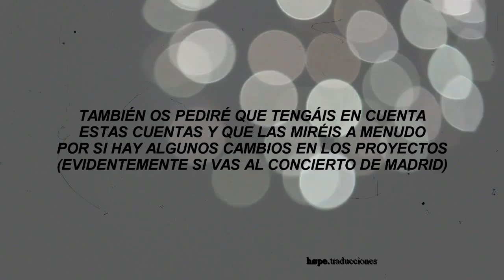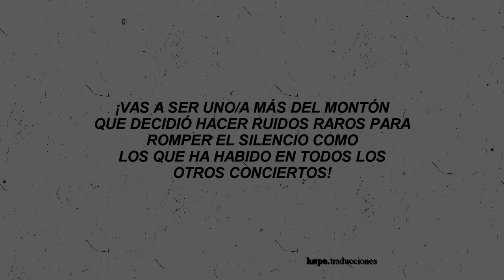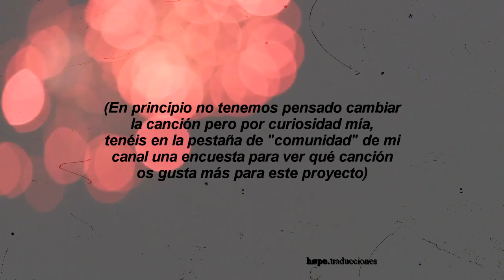FAN ACTION para el CONCIERTO de TWENTY ONE PILOTS!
¡COMPARTID POR FAVOR!
Aquí encontraréis más información sobre los fan actions con los que hemos estado trabajando: